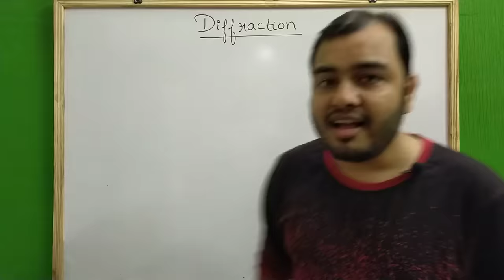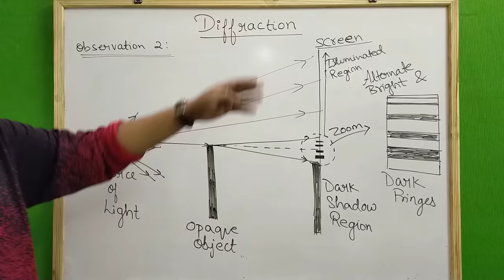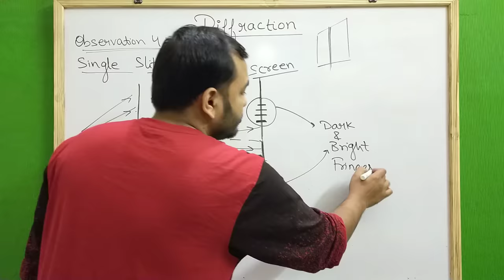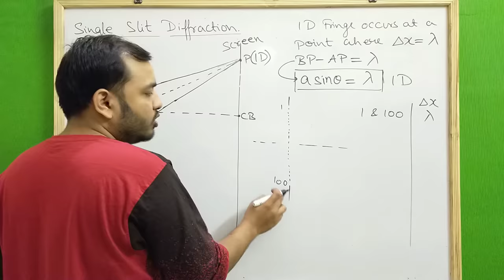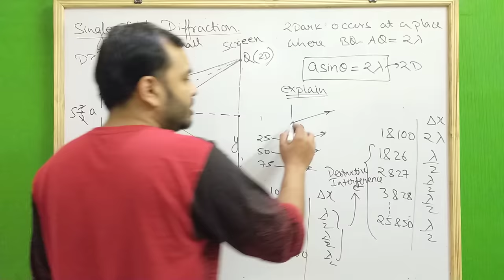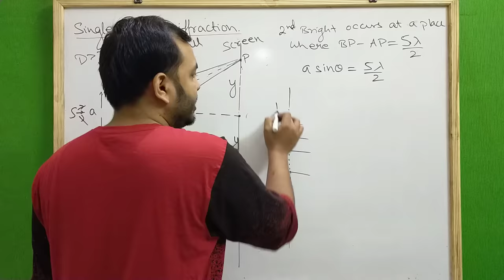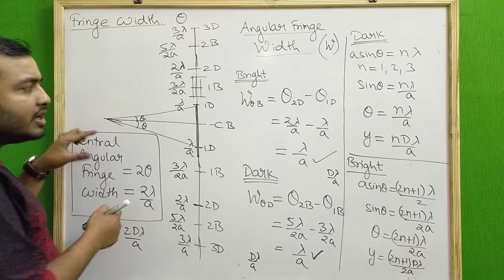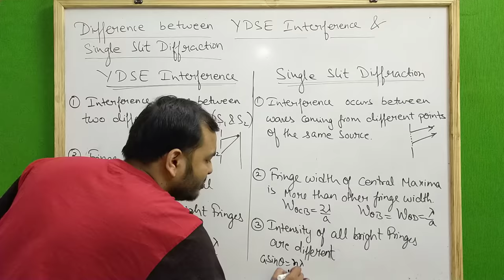Wave Optics 07 : Diffraction Of Light II Single Slit Diffraction II JEE/NEET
LAKSHYA Batch(2020-21)

Registration Open!

2)Live Classes and recorded Video Lectures (New, different from those on YouTube)

3)PDF Notes of each class.

4)DPP: Daily Practice Problems with each class having 10 questions based on the class of JEE Mains/NEET level.

5)Syllabus Completion by end of January, 2021 with topicwise discussion of Last 10 Years Problems in Boards, JEE Mains/NEET within Lecture.

6)The Complete Course (Video Lectures, PDF Notes, any other Study Material) will be accessible to all the students untill JEE Mains & NEET 2021 (nearly May 2021)

7)In case you missed a live class, you can see its recording.

8)You can view the videos  any number of times.

9)Each chapter will be discussed in detail with all concepts and numericals

10)Chapterwise Approach towards JEE Mains/ NEET & Board Exams.

Wave Optics 04 : Young's Double Slit Experiment II YDSE -1 II Interference of Light Waves JEE/NEET

Wave Optics 05 : YDSE -2 II Intensity in YDSE II Number of Maximas and Minimas II Shape Of Fringes

Wave Optics 06 : YDSE -3 II Path difference by Glass Slab in YDSE II YDSE with Glass Slab JEE/NEET